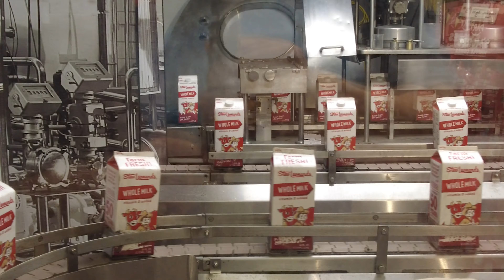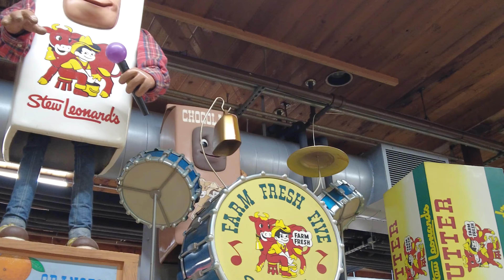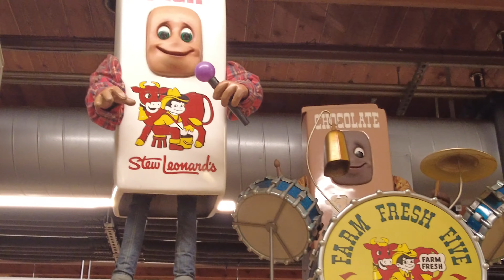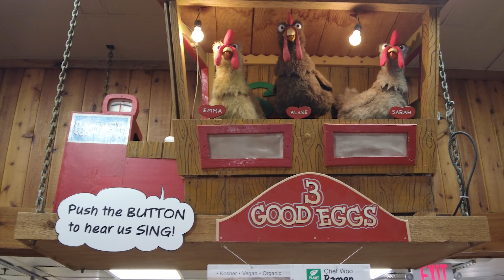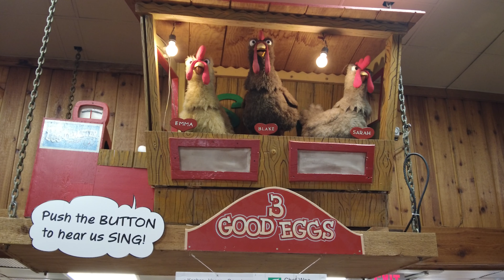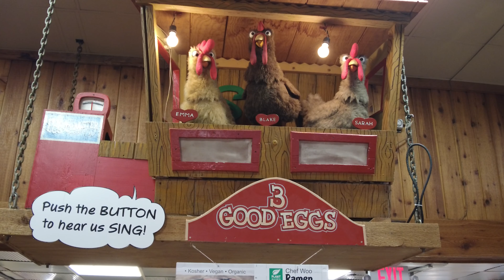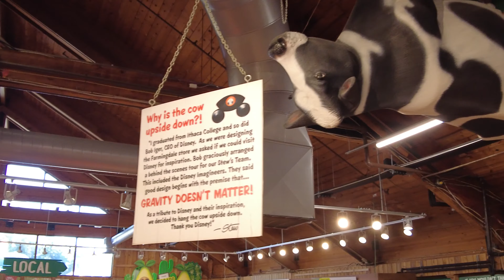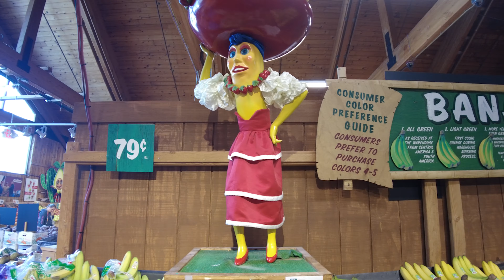I Visit The 1st Stew Leonard's Grocery Store Where Animatronics Sing While You Shop! Norwalk, CT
Thank you to the New Sponsor of Sets, Streets & Eats, 80's Tees.com!

I head to Norwalk Connecticut and visit the original Stew Leonard's grocery store. I need to thank Ray Marateo for letting me know about this grocery chain and I'll be visiting each of these in the coming months. They have many animatronics that sing original songs to you while you shop, enjoy!

Sets, Streets and Eats: A travel and Retro-Archeology Vlog. Traveling thru cities in the USA, searching for artifacts from the 70s, 80's & 90's, listening to Animatronic bands, visiting movie sets and locations and enjoying great food along the way!

261st Vlog.